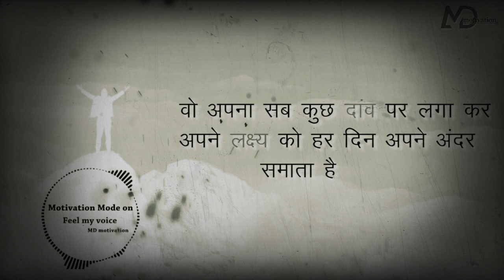Most power full motivation l স্বপ্ন দেখতে শেখ চোখ বন্দ করে নয় চোখ খুলে l#ahteaching